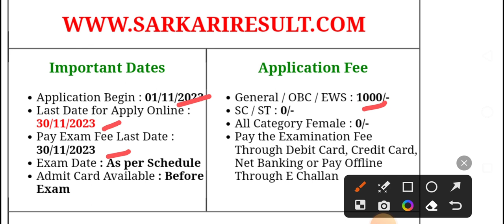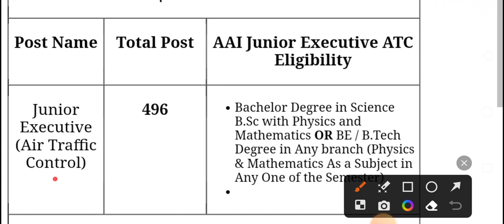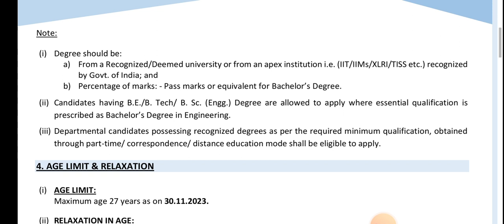Airport Authority of India recruitment 2023/AAI new vacancy 2023.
total post, eligibility, qualification, salary, syllabus,.

thank you this whach video.

telegram channel vacancy with shyam.